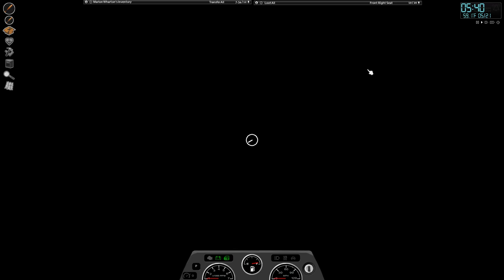Project Zomboid "Clean Up Duty" (Part 4)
I'm still hunting for the books I'll need, these will help me increase my skills, while also searching for food and general supplies.. pots, pans.. bottles, if it holds water I'll need it.

I'm going to have to have a clean up at home, the dead bodies are starting to smell worse than me..

Always looking out for stealth zombies.

Soon I'm going to require large amounts of wood, but the forest worries me.